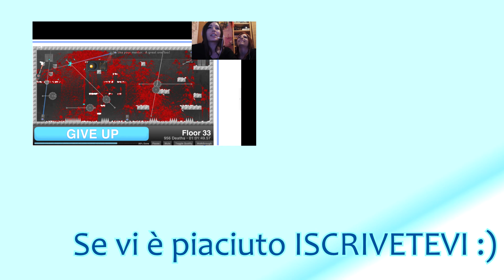CAT MARIO - L'apparizione del PEDOBEAR BIANCO!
Questo gioco è pazzia pura!

A PRESTO ;3